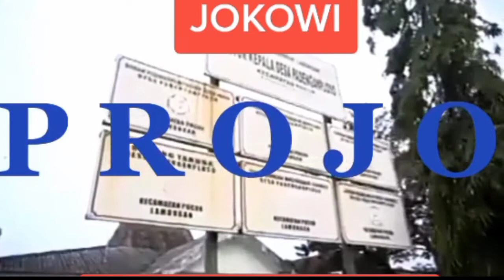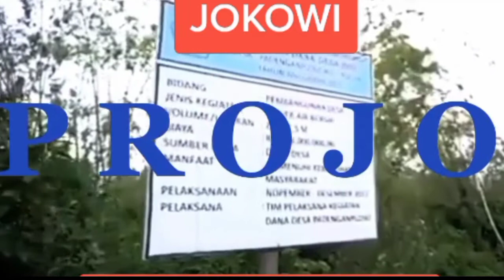Lagu untuk Presiden Jokowi dari Seorang Kepala Desa